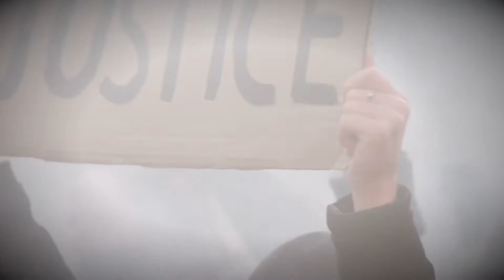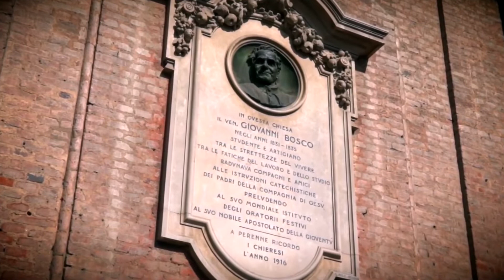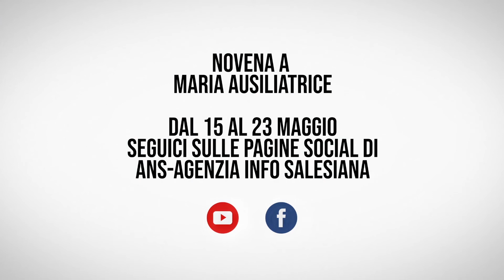💝 Tuần Chín Ngày Kính Mẹ Phù Hộ // Ngày thứ 4: Đức Maria, niềm an ủi của những người di cư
Lạy Mẹ Maria, xin Mẹ che chở chúng con dưới tà áo của Mẹ. Mẹ đã hiểu sự dửng dưng, đau khổ, bị bỏ rơi là gì; xin Mẹ đồng hành với những người đau khổ, những người bị bách hại, những người chạy trốn khỏi đất nước của họ vì chiến tranh, đói nghèo. Xin giúp chúng con biết chăm sóc những đau khổ của những anh chị em này vì phẩm giá của họ.
Thực hiện:
Chuyển ngữ: Lưu Dung
Thuyết minh: Sr. Diễm Trinh, FMA; Sr. Nguyễn Hạnh, FMA
Biên tập Video: Truyền thông FMA VTN
Trụ sở chính:
ĐC: 57 Đường số 4, P. Tam Phú. Tp. Thủ Đức